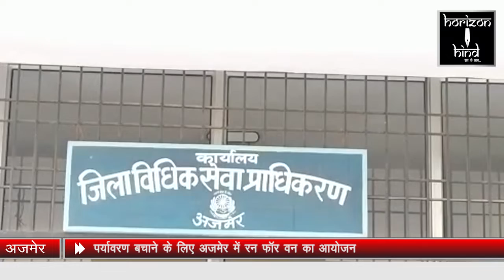HORIZON HIND NEWS - पर्यावरण बचाने के लिए अजमेर में रन फॉर वन का आयोजन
पर्यावरण  बचाने  के लिए अजमेर  में  रन  फॉर  वन  का आयोजन | 7  जुलाई  को निकलेगी  रैली |  मानसिंघ  होटल  से  लेकर  रीजनल  तक  निकलेगी  रैली |

सिटी रिपोर्ट |

पर्यावरण को बचाने के लिए अजमेर में  रन  फॉर  वन  रैली का आयोजन  होने  जा  रहा है | जिसकी जानकारी आज मीडिया  कर्मियों को  ए डी आर  के  सचिव  भेरू  सिंह  शेखावत  द्वारा  दी गई जिसमे  उन्होंने  बताया  की 7 जुलाई को अजमेर  मानसिंघ  होटल  से  लेकर  रीजनल  तक  एक रैली निकाली  जाएगी  जिसमे  बड़ी संख्या में  लोग शामिल हो सके  ऐसा  प्रयास  किया  जा  रहा है